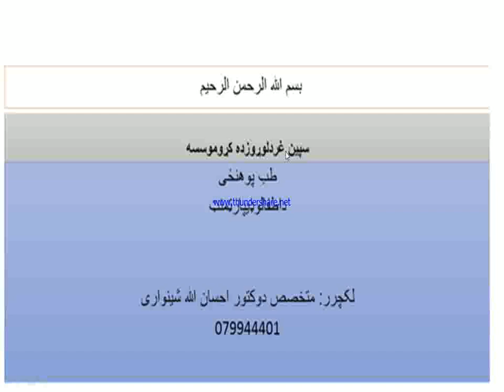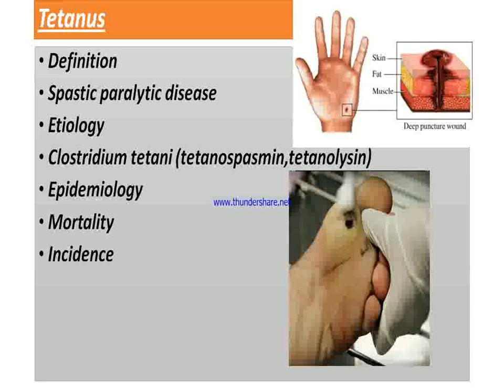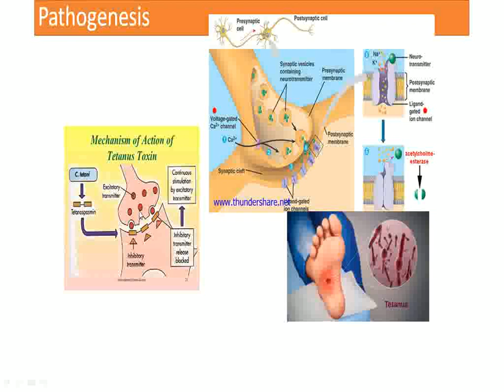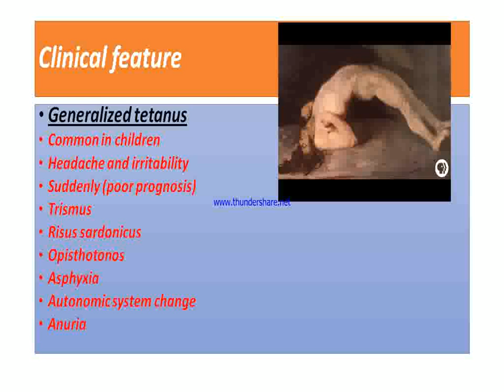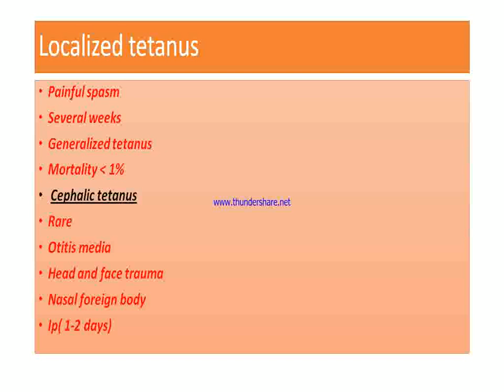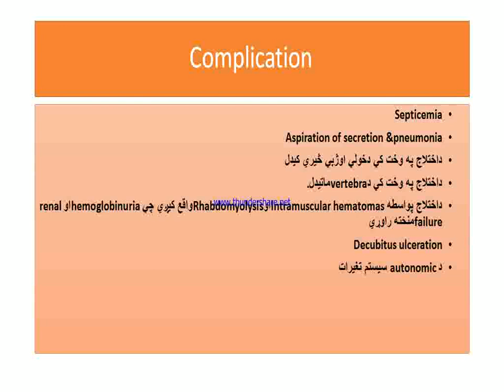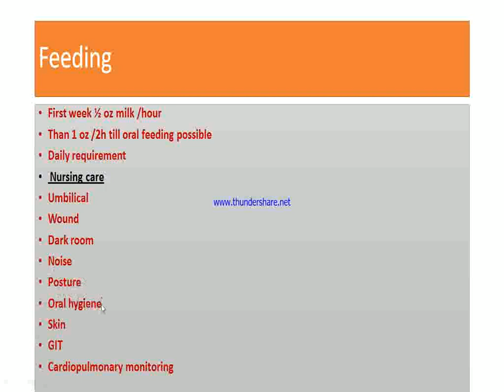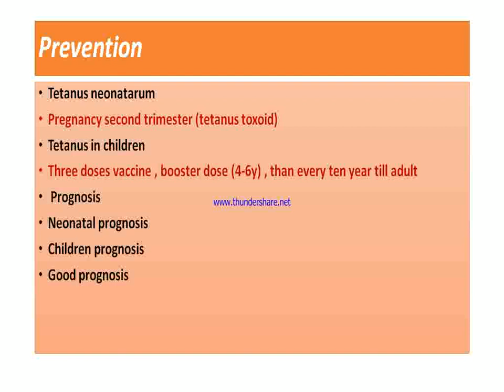5S2 Pediatric L6 A,B,C,D,E,F Sections Dr Ihsanullah Tetanus 1